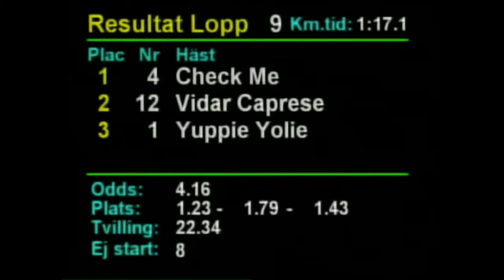190628 Lopp 9